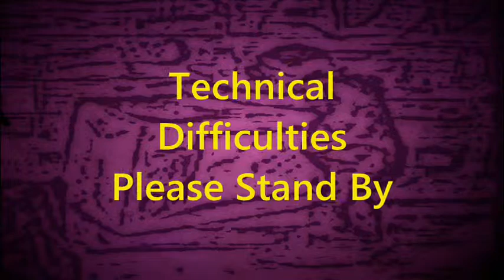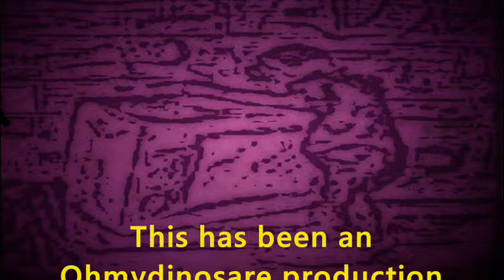Bad Geminton Is Surrounded By Rabbits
I actually made this last month, I jut forgot to edit it. SO here is a vaguely easterish video waaaay after easter.